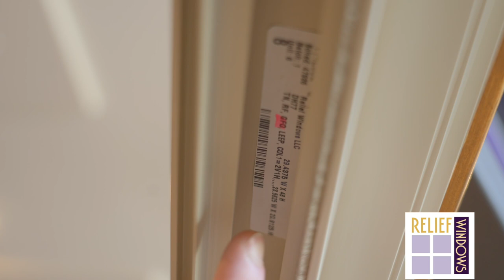Locating Window Stickers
Learn where to locate your window sticker for warranty purposes.